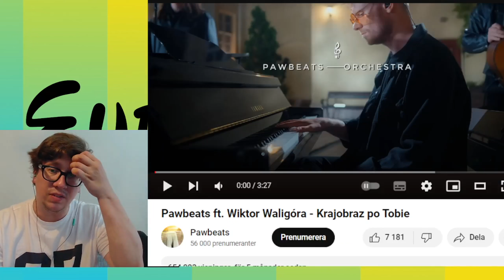Pawbeats ft. Wiktor Waligóra - Krajobraz po Tobie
Hello everyone , let´s talk about the song Krajobraz Po Tobie .. and thank you for telling me to react to the song .. Can Poland send something like this to Eurovision?